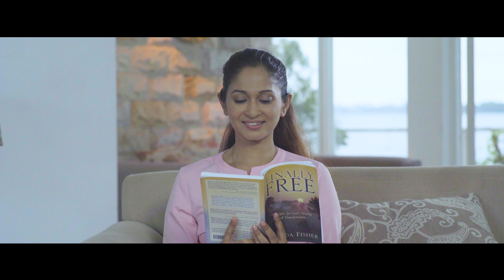SLT Bill Presentment on FriMi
You can now get your SLT bills straight to your FriMi in real-time & pay with few taps along with the ease of delegating the bill payment to any other FriMi user!

Steps to register:
1. Click on 'browse' on FriMi app
2. Click on Bills
3. Select SLT
4. Enter your SLT account number
(Your SLT account need to be under the same NIC as your FriMi account)